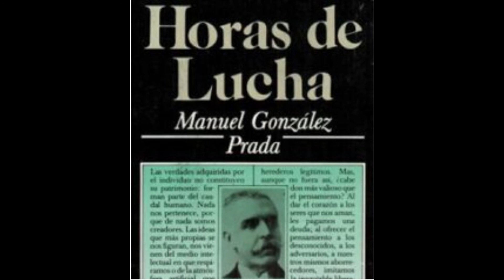Manuel Gonzales Prada: Los Tigres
José Manuel González de Prada y Álvarez de Ulloa, más conocido como Manuel González Prada (Lima, 5 de enero de 1844-Ib., 22 de julio de 1918) fue un ensayista, pensador, anarquista y poeta peruano. Fue una de las figuras más influyentes en las letras y la política del Perú de fines del siglo XIX y comienzos del siglo XX. Pensadores y políticos como Víctor Raúl Haya de la Torre y José Carlos Mariátegui lo tuvieron como maestro ideológico. También literatos como Abraham Valdelomar y César Vallejo reconocieron haber sido influenciados por su obra poética.

Proveniente de una familia de raigambre colonial, de niño viajó a Chile al ser desterrado su padre. Estudió en Valparaíso y de retorno en Lima, cursó estudios en el Seminario de Santo Toribio, para pasar luego al Convictorio de San Carlos, donde estudió Derecho, pero no lo concluyó. Se dedicó al periodismo y a la explotación agrícola en la hacienda de su familia. Durante la guerra contra Chile, participó en la defensa de Lima y peleó en la batalla de Miraflores. Al producirse la ocupación de Lima por las tropas chilenas, se recluyó en su casa en señal de protesta (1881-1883). Tras la partida de los invasores, reinició su labor periodística y desató su ira contra los vicios nacionales que, a su juicio, habían causado el desastre bélico, utilizando un verbo muy elocuente e incisivo. En 1885 tomó la dirección del Club Literario, que luego se convirtió en la Unión Nacional, entidad política de principios radicales. Algunos de sus discursos tuvieron gran resonancia, como el leído en el teatro Politeama en 1888. A finales de 1891 viajó a Europa, donde permaneció alrededor de siete años. A su regreso al Perú, persuadido de las ideas anarquistas, reinició sus críticas contra la corrupción política, identificándose con la clase obrera y con los indígenas. En 1912 se le confió la dirección de la Biblioteca Nacional en reemplazo de Ricardo Palma. Ejerció dicha función de 1912 a 1914 y de 1915 a 1918, y en el ejercicio del mismo falleció a causa de un mal cardíaco.

Casado con Adriana de Verneuil (francesa de nacimiento), tuvo tres hijos, de los cuales solo sobrevivió el menor, Alfredo González Prada, diplomático y escritor que reunió celosamente las obras póstumas de su padre, labor que continuó Luis Alberto Sánchez.

En el plano literario se considera a Manuel González Prada el más alto exponente del realismo peruano. Como poeta, hizo innovaciones que le han ganado el título de «Precursor del Modernismo americano». Sus poemarios más renombrados son Minúsculas y Exóticas. Como prosista es considerado uno de los mejores de Latinoamérica, destacando por sus demoledoras críticas sociales y políticas, condensadas en Pájinas libres (1894) y Horas de lucha (1908), ensayos donde muestra una creciente radicalización de sus planteamientos. En particular, todavía se recuerdan sus furibundas críticas a los políticos que consideraba responsables de la derrota del Perú en la Guerra del Pacífico, la mayor catástrofe bélica de la historia republicana peruana; en ese sentido fue el principal impulsor de la leyenda negra de Nicolás de Piérola, leyenda que todavía es difundida con ahínco por los maestros peruanos. Defendió todas las libertades, incluidas la de culto, conciencia y pensamiento y se manifestó en favor de una educación laica.